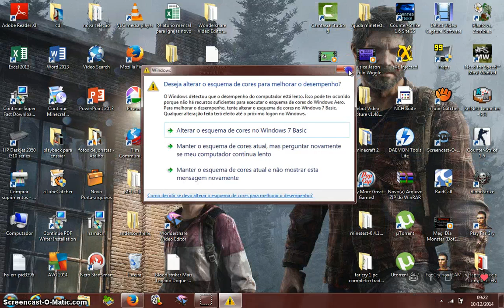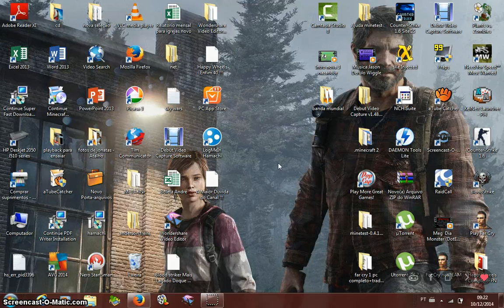O Fim Do Canal ?